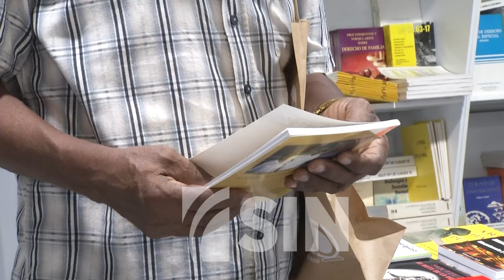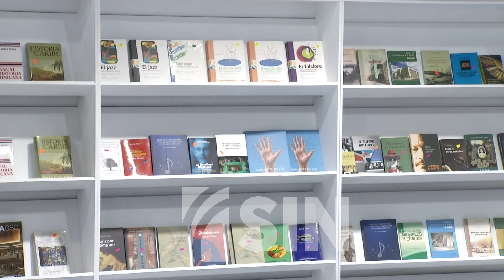Esta noche inauguran la Feria Internacional del Libro 2024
Ultiman detalles para la inauguración este jueves de la Feria Internacional del Libro Santo Domingo, acto que tendrá lugar a las 7:00 de la noche este jueves en la Plaza de la Cultura, con la presencia de la vicepresidenta de la República Raquel Peña.